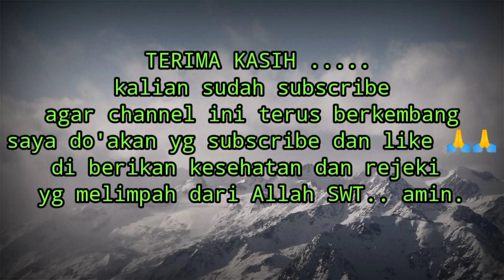3 Penyebab handel kosong-kosong Excavator Komatsu PC 200-8.full durasi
3 Penyebab handel kosong-kosong Excavator Komatsu PC 200-8.full durasi ‎@wiwit Komatsu